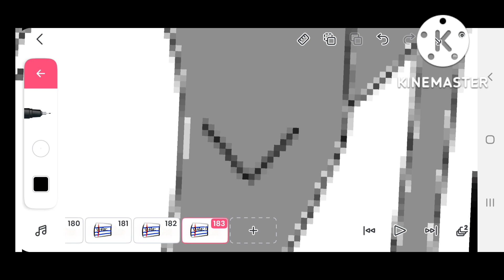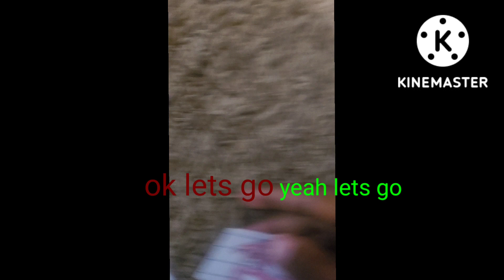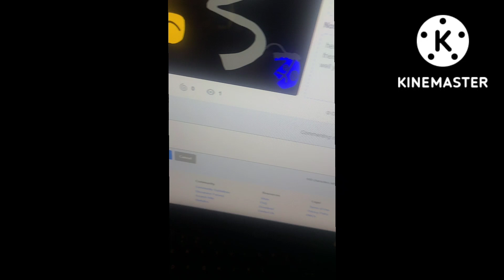number lore - 21